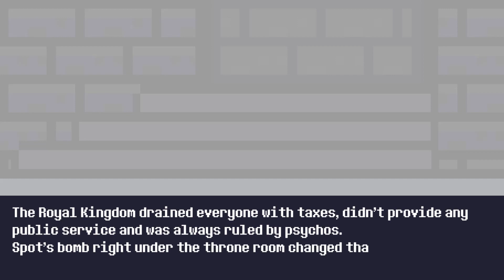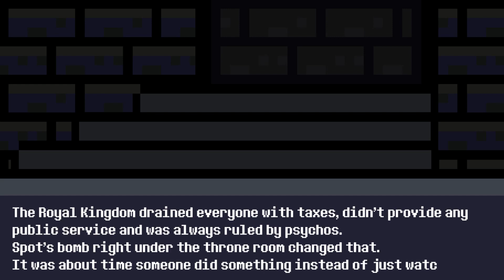Let's Play Reventure - Part 13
These final few endings are going to be hard work aren't they... nevertheless, we shall persist!

This video is part of my 'Let's Play Everything' series, an overly ambitious project where I try to complete as many different games as I can in a Let's Play format.
You can track our current progress and see exactly what number of games we're up to by following this link:

Please browse the game list in search of your old favourites, and follow the playlist links provided to check them out.
If the game you were hoping to watch is missing from the list then why not suggest it to me? I'm very open minded and do try to cover a wide variety of games on this channel.
After that your game might be featured sooner than you think; and if it is then hopefully you'll join me for that, and I shall see you then.

That was too many lines of setup for my standard outro... ah well, we've got a structure to keep to.